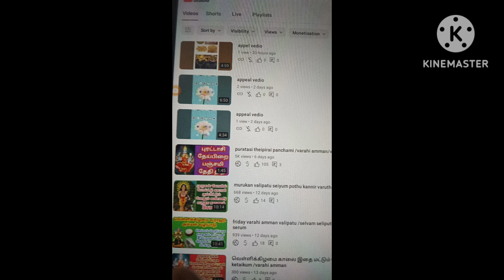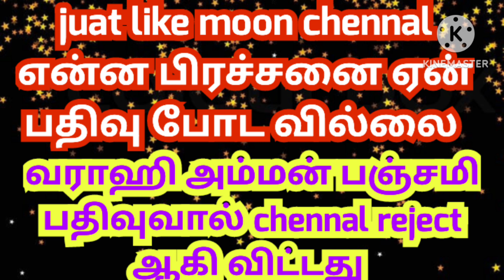varahi amman panjami pathivu chennal close panituchu /reused content appu /just like moon